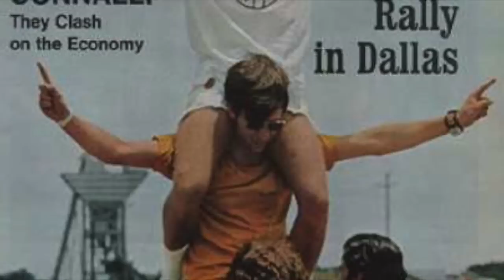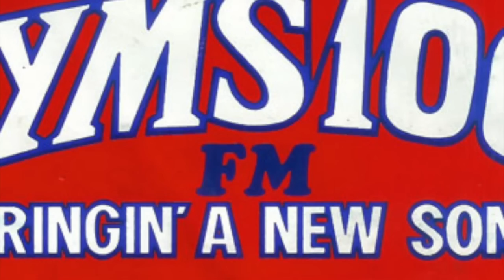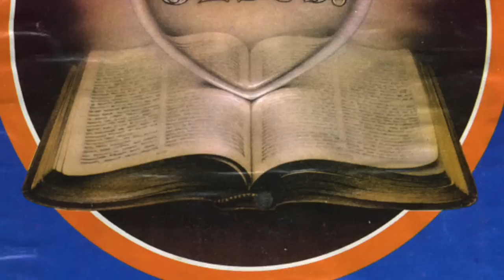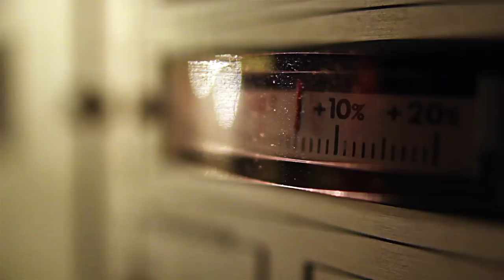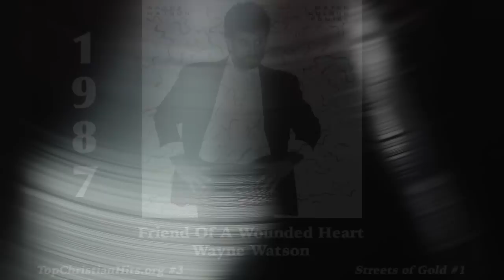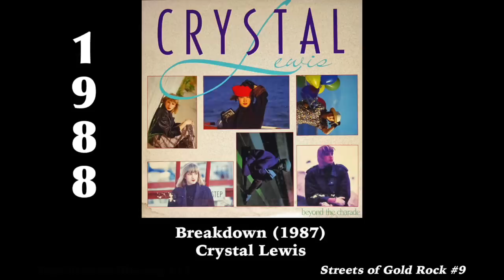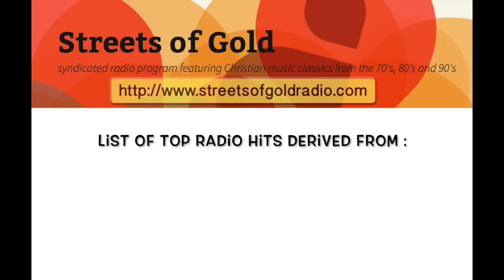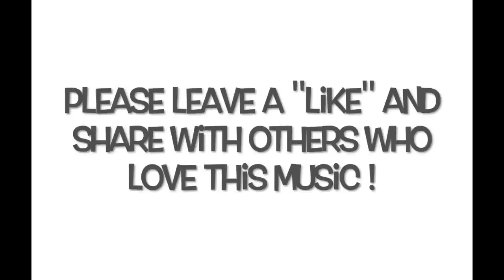Jesus Music Timesweep 1980-89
Also, check out this channel for more great Jesus Music!

WLS had its New Year's Eve "Montage", but Drake-Chenault's History of Rock & Roll called it a Timesweep. And now Jesus music gets the same treatment, with this survey of audio clips of the songs, singers, and groups that contributed to the music of the Jesus movement.

It starts with a brief introduction that features some clips of jingles from Christian radio stations from the late 1970s and 1980s (KYMS, WCFL, KCRO, WEMI, WHME), and then gets into the timesweep.

To create the timesweep, I referenced two online resources in making the song selections. "Streets of Gold" is a Jesus music radio show that has several lists of top songs, including all of the years from 1980 to 1989. By 1984 they also have a top list of rock-oriented Christian songs. See their web site here:

The second resource used was from Top Christian Hits, a site that has compiled yearly lists of this music from 1977 to the present, based on CCM Magazine lists, and currently from Billboard Magazine lists. You can find them at:

Other artwork from the Internet at large, and some music clips taken from music uploaded to YouTube.

Check out my blog with lyrics and sounds from classic Christian music at Great Great Joy